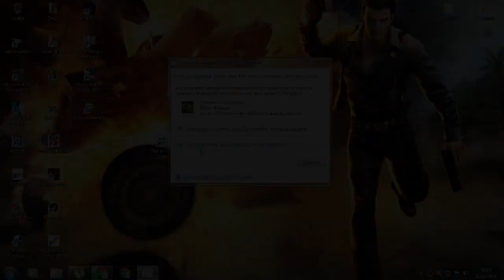PC FRACO: JUST CAUSE PT-BR!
Chegando com mais um super jogo para PC Fraco, e o jogo da vez é um dos sucessos lançado em 2006, Just Cause, o primeiro jogo de sua franquia. Just cause decorre em san esperito, uma ilha fictícia das caraíbas. Rico rodriguez, um operacional de uma organização conhecida como agency, foi contratado pelo seu comandante tom sheldon para participar na guerrilha que quer destituir o ditador da ilha, salvador mendoza, que se julga estar em posse de armas de destruição maciça. O jogo tá muito leve, concerteza estará rodando em seu PC. (VEJA Á BAIXO OS REQUISITOS DO JOGO).

VIDEO AULAS MENCIONADAS NO VIDEO!

--- DÁ UMA OLHADA NO COMENTÁRIO FIXADO!

REQUISITOS DO GAME
Requisitos mínimos:

Sistema operativo: Windows 2000 / XP. (Windows 95 / 98 / ME / NT no soportados).
Procesador: Pentium IV a 1.4 GHz (o procesador AMD AthlonXP 1700+ o superior).
Tarjeta gráfica: Gráfica 3D Aceleradora de Hardware Requerida - 100% compatible con DirectX 9.0c con 128 MB y Shader model 2.0. (GF FX 5700 o ATI 9500).
Sonido de 16-bit 100% compatible con DirectX 9.0c y con los últimos controladores.
Disco duro: 4.0 GB de espacio sin comprimir en disco duro (más 600 MB para archivo de compaginación de Windows 2000 / XP).
Teclado y ratón 100% compatibles con Windows 2000 / XP con los últimos controladores.

Requisitos recomendados:

Procesador: Pentium IV a 2.8 GHz con Tecnología Dual Core (o serie Athlon 64) / Óptimo: Procesador Pentium D con Tecnología Dual Core (o serie Athlon 64 X2).
Memoria: 512 MB de RAM / Óptimo: 1 GB de RAM.
Tarjeta gráfica: Gráfica 3D Aceleradora de Hardware Requerida- 100% compatible con DirectX 9.0c con 128 MB y Shader model 2.0. Todas la serie nVidia GeForce™ 7 o superior. / Óptimo: Toda la serie nVidia GeForce 7800 o superior.
Tarjeta de sonido: Serie Sound Blaster X-Fi o superior.

PROCESSADOR: INTEL(R) PENTIUM(R) CPU G620 2.60GHZ 2.60GHZ
TIPO PROCESSADOR: INTEL(R) HD GRAPHICS
MEMÓRIA DEDICADA: 64 MB
MEMÓRIA RAM: 4 GB